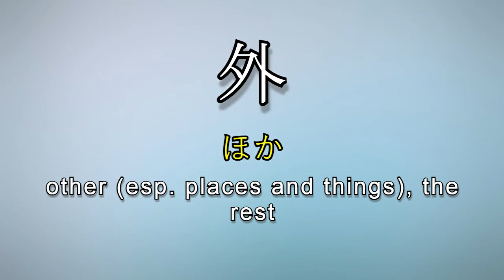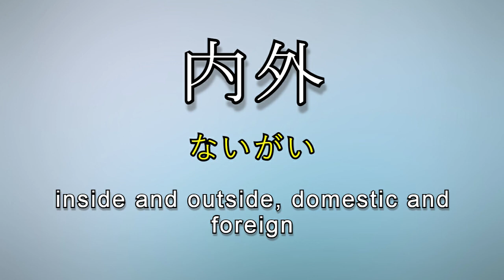Learn and Write Kanji - 外 Outside (12 of 160) 'Grade 2 Kanji'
外
kun: そと, ほか, はず.す, はず.れる, と-
on: ガイ, ゲ
meaning: outside